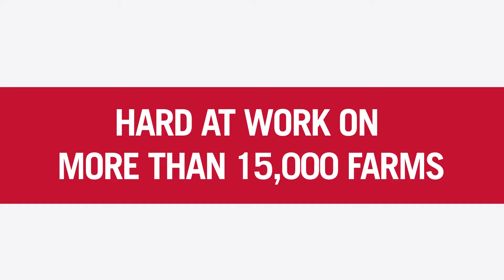Case IH Quadtrac: The Original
Celebrating 20 years of innovation, the Case IH Quadtrac continues to lead the field in tracked high power tractors.
They are hard at work around the world from Europe to Antarctica including a number here in NZ.